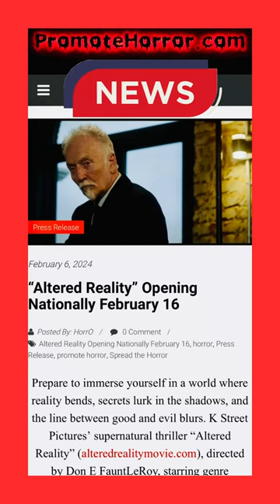“Altered Reality” Opening Nationally February 16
Prepare to immerse yourself in a world where reality bends, secrets lurk in the shadows, and the line between good and evil blurs. K Street Pictures’ supernatural thriller “Altered Reality” (alteredrealitymovie.com), directed by Don E FauntLeRoy, starring genre superstars Tobin Bell and Lance Henriksen, with Charles Agron and the late Edward Asner, will be released exclusively in U.S. theaters February 16 nationally.